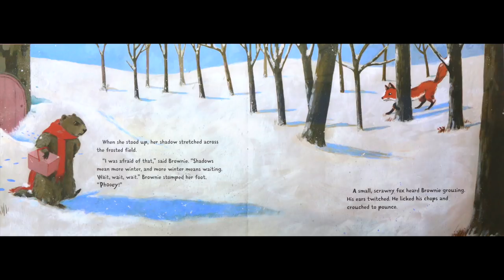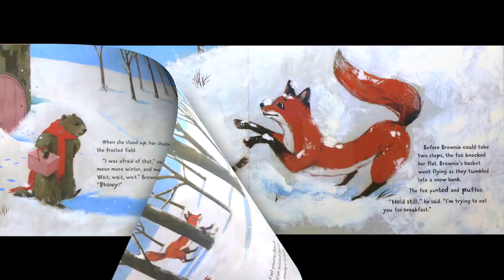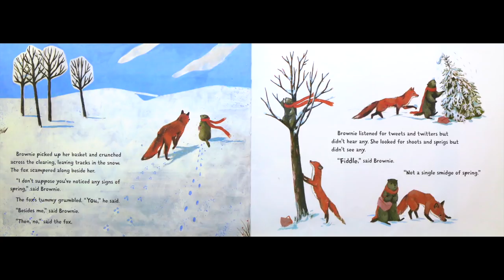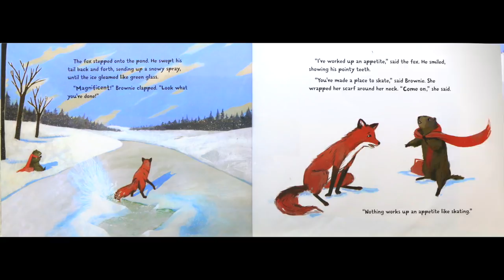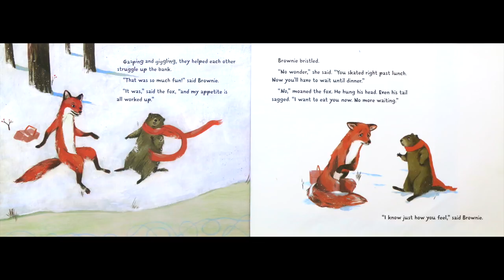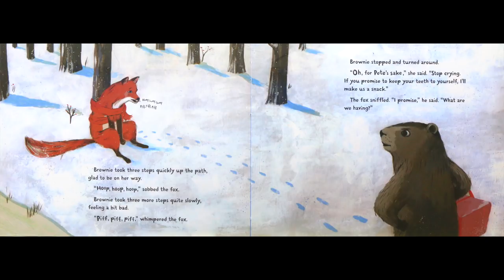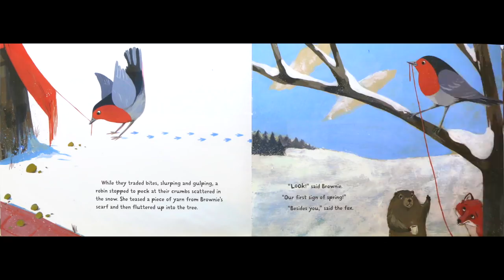Brownie Groundhog and the February Fox - By Susan Blackaby | Kids Books Read Aloud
Brownie Groundhog and the February Fox by Susan Blackaby (Groundhog Day Book) - Determined not to become a meal, Brownie finds a clever and tasty way to melt the ice and turn Fox into a friend.